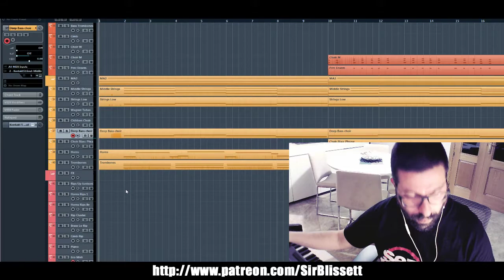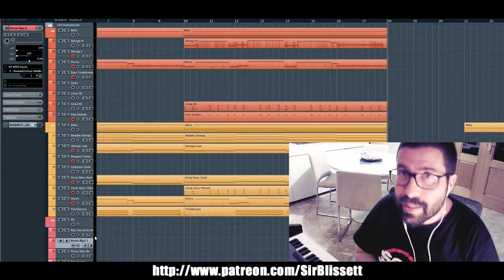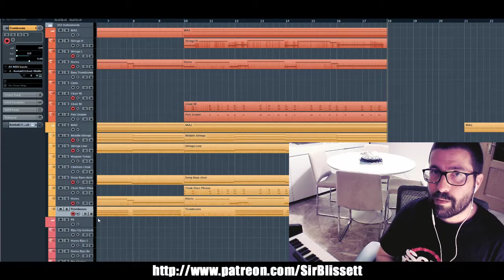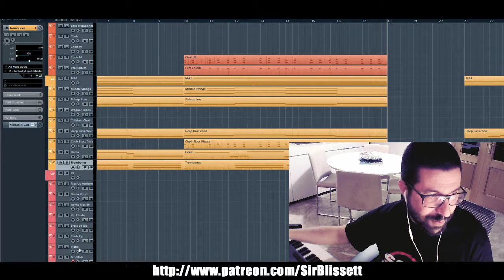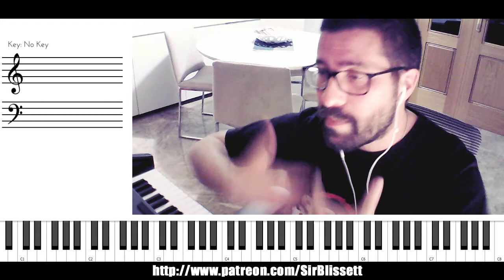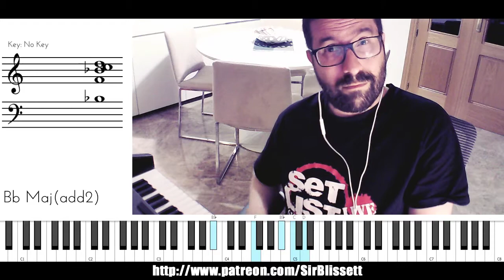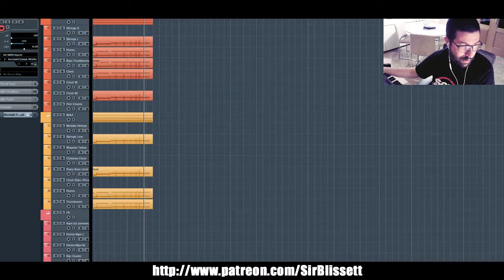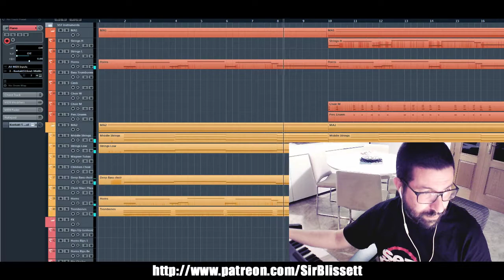Análisis Musical: God of War y el Leitmotiv ausente.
En este video damos un repaso cómo se ha ido desarrollando el Leitmotiv de Kratos a lo largo de la saga y hablamos de cómo se consolida y desarrolla el lenguaje rítmico, armónico y melódico de un proyecto concreto.

Además de esto, comentamos la decisión rupturista de Bear McCreary al no incluir en su trabajo para God of War el que ha venido siendo tema principal durante toda la saga hasta el momento.

¿No conoces mi canal de Youtube y quieres ser suscriptor, darle a la campanita y todo eso?

Soy Tony Domenech (Countblissett) y he trabajado más de 12 años como educador musical en una escuela de música privada. Ahora estoy en Youtube y hablo de armonía moderna, teoría musical, análisis musical, acordes, composición, arreglos, orquestación, etc. Lo que explico es aplicable a piano, guitarra, bajo, etc.

Además de componer, arreglar y orquestar mis propios encargos (principalmente música para videojuegos indie), entrevisto a compositores de bandas sonoras y tengo cursos de teoría musical, armonía moderna, voicings del acorde, desarrollo melódico, arreglos para metales, arreglos para cuerdas y un largo etcétera que va aumentado con las peticiones de los suscriptores.

Me gusta la producción musical pero estoy más especializado en componer y arreglar música que en la parte de producción per se, aunque también hago algo de sound design si la cosa se pone fea o me apuntan a la cabeza con un arma. Si es para obligarme a usar autotune tendrán que apretar el gatillo.

En general intento que la teoría musical y su práctica sea accesible a todo el mundo. Mis Masterclass son muy económicas por ese motivo.

Creo que es imprescindible que los compositores tengan un lenguaje armónico rico e intento echar una mano en ese aspecto mientras me gano la vida.

*** MASTERCLASS ARMONÍA MODERNA ***13 horas por 23€***

*** MASTERCLASS VOICINGS ***10 horas por 23€***

*** ELIXIR VITAE (CAFÉ) ***